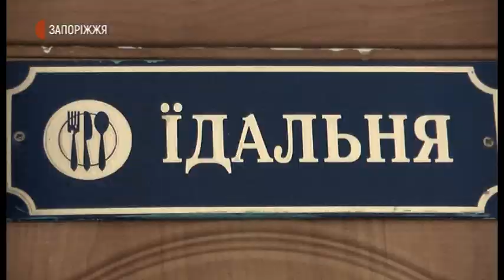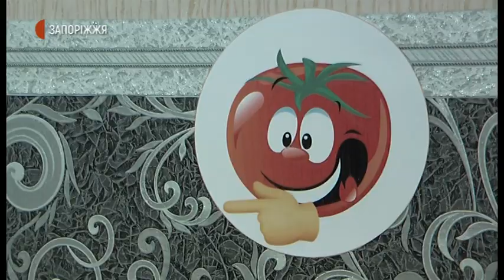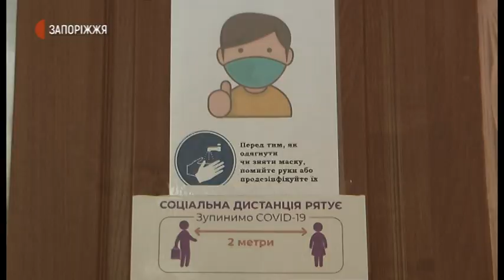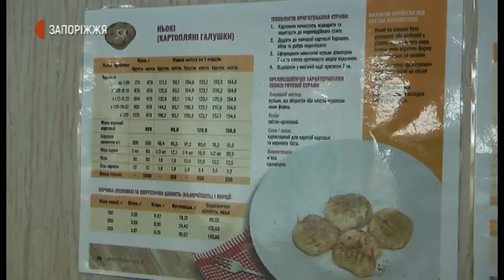Новини - Харчування школярів - 04.09.2020.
Над організацією безпечного харчування дітей в умовах карантину працюють зараз у запорізьких навчальних закладах. Прищеплюють школярам навички правильного поводження в їдальні. Як це  відбувається у Балабинському навчально-виховному комплексі «Престиж» – побачили журналісти Суспільного.